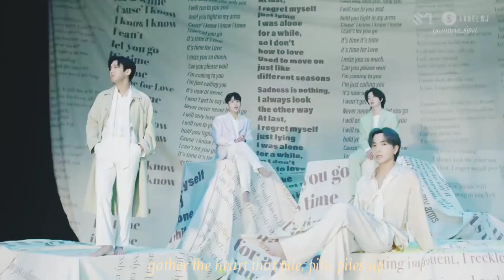super junior callin x seventeen power of love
just some random edit, because it fits the song so much 🥺